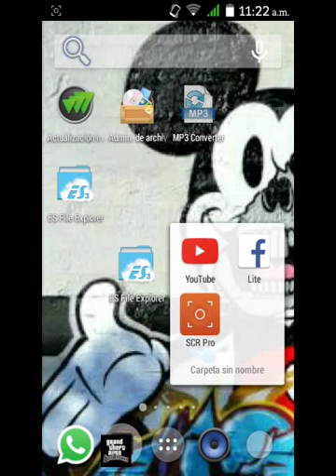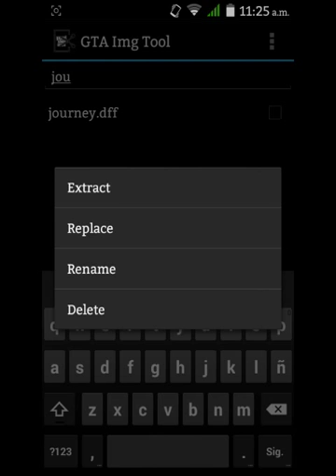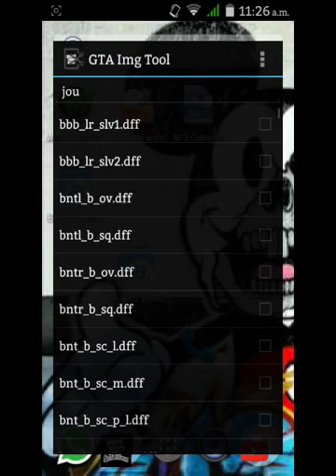Microbus del D.F para gta san andreas android sólo dff (OFFICIAL VIDEO)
Créditos a LUIS SERGIO ZEPEDA SÁNCHEZ Por aplicarle texturas